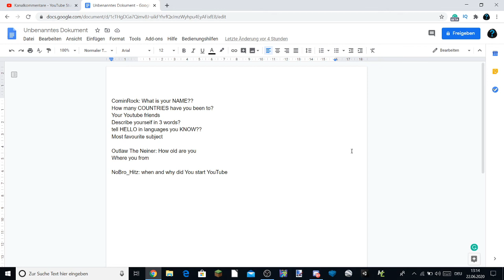40 subscribers Q&A (thanks so much!)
Thank you so much guys I love you!